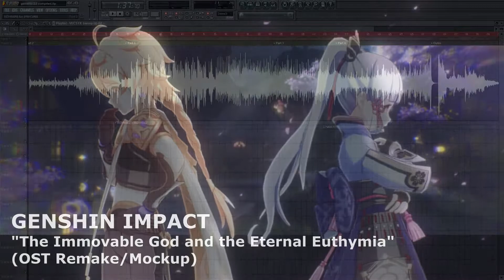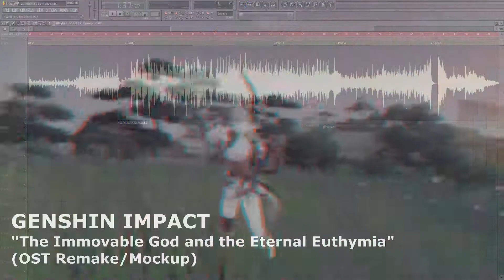Genshin Impact "The Immovable God and the Eternal Euthymia" Trailer OST (Remake)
Original Composer: Yu Peng Chen

Tried so hard to make it as close as the original trailer.
Anyway, Inazuma Hype!!